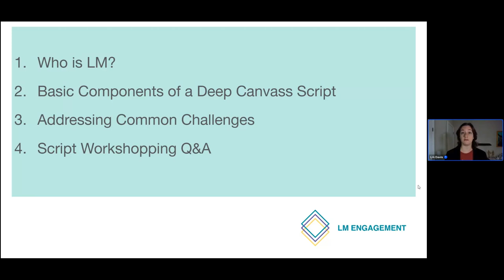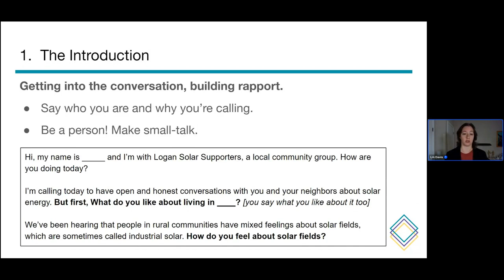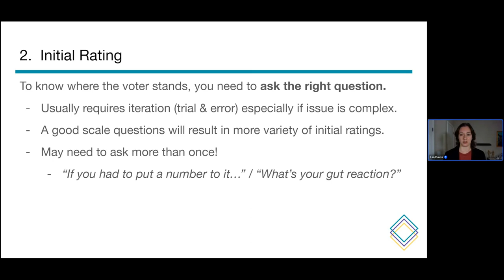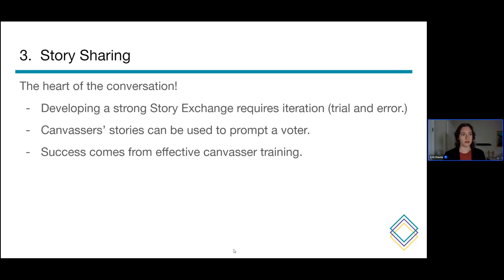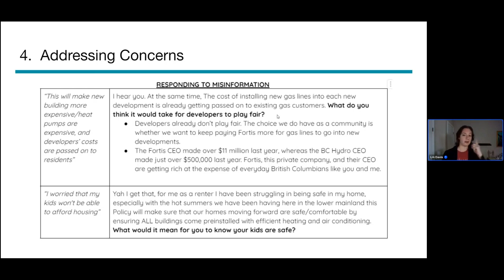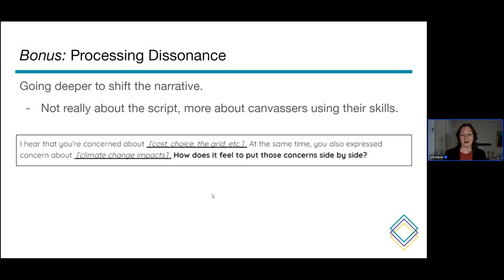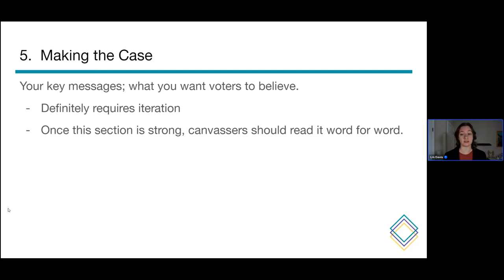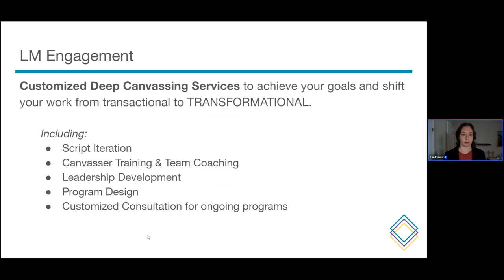How To Create Effective Deep Canvassing Scripts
In this webinar, deep canvassing expert and the Founder of LM Engagement, Laura Marie (LM) Davis, takes us through the process of creating deep canvassing scripts.

Learn how to create phone scripts, address common concerns and successfully lead your deep canvassing efforts.

0:00 Intro
1:49 Laura Marie says hi!
2:37 LM Engagement Presentation
3:07 Who is LM?
4:44 Basic Components of a Deep Canvass Script
6:56 Step 1: Introduction
8:01 Step 2: Initial Rating
10:42 Step 3: Story Sharing
14:50 Step 4: Addressing Concerns
21:14 Bonus: Processing Dissonance
22:36 Step 5: Making The Case
26:01 Step 6: Final Rating
27:55 Summary
28:27 Addressing Common Challenges
31:15 Q&A